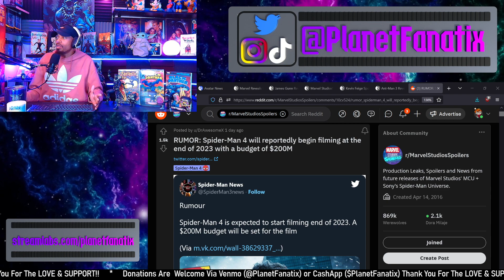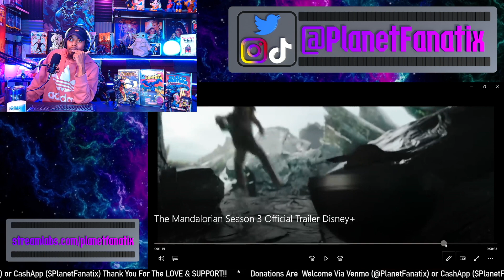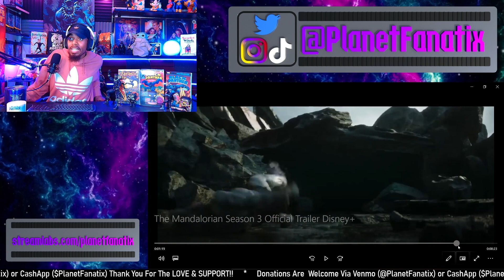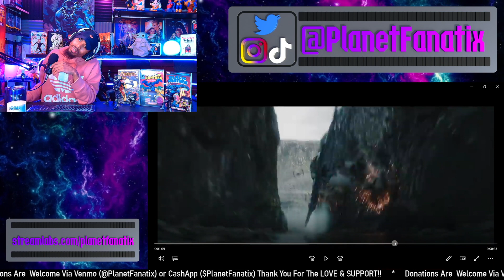THE MANDALORIAN SEASON 3 TRAILER | REACTION | Star Wars Official Trailer 2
What’s up Fellow Fanatix in this video we give our Live reaction to Star Wars The Mandalorian S3 trailer! What did you think of the trailer? Let us know down below!